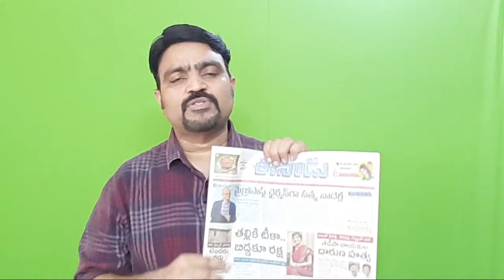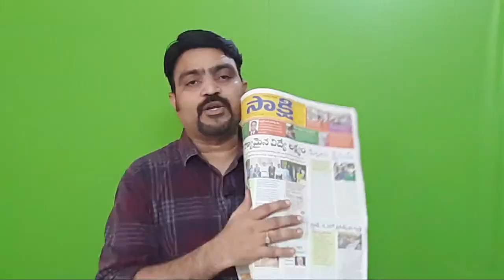News & Views 18-06-2021 Live | Eenadu, Andhrajyothi, Sakshi Nidhi Tv